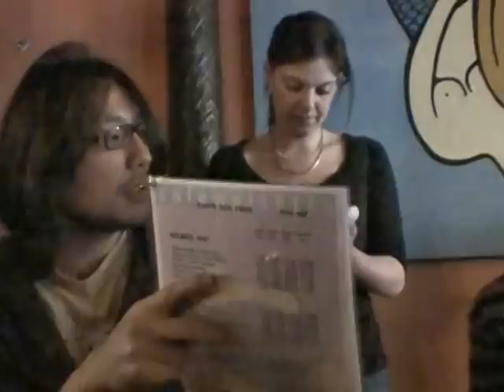2010France_opening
Joe Dassin-Les Champs-Elysees 香榭麗舍大街(香榭大道）

Je m'baladais sur l'avenue le cœur ouvert a l'inconnu
我漫步在大街上，向陌生人敞開心房
J'avais envie de dire bonjour a n'importe qui
我想和每個相遇的人說「早安！」
N'importe qui et ce fut toi, je t'ai dit n'importe quoi
不管是谁，也許是你，不管和你說什麼都好
Il suffisait de te parler, pour t'apprivoiser
只要能和你說話就夠了，只為了更接近你

Aux Champs-Elysees, aux Champs-Elysees
香榭麗舍大街，香榭麗舍大街
Au soleil, sous la pluie, a midi ou a minuit
不管晴雨、正午或是深夜
Il y a tout ce que vous voulez aux Champs-Elysees
在香榭麗舍大街上有所有你想要的東西

Tu m'as dit "J'ai rendez-vous dans un sous-sol avec des fous
你告訴我你在地下道和流浪漢有約
Qui vivent la guitare a la main, du soir au matin"
他們彈著吉他，從晚上彈到早上，以此為生
Alors je t'ai accompagnee, on a chante, on a danse
那麼我來陪你一起唱歌跳舞
Et l'on n'a meme pas pense a s'embrasser
我們甚至没多想就擁抱   *

Hier soir deux inconnus et ce matin sur l'avenue
一對陌生人，經過長長的一夜
Deux amoureux tout etourdis par la longue nuit
今早在大街上成了一對暈頭轉向的戀人
Et de l'Etoile a la Concorde, un orchestre a mille cordes
從星形廣場到協和廣場，有著千人的管弦樂團，
Tous les oiseaux du point du jour chantent l'amour
所有鳥兒從天亮就開始歌詠愛情 *